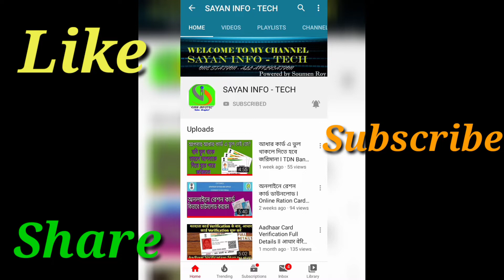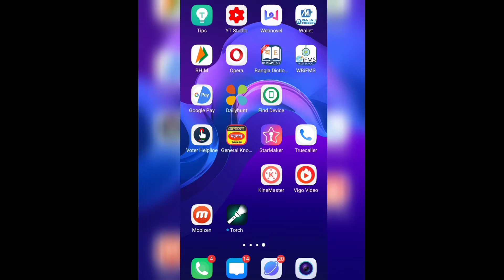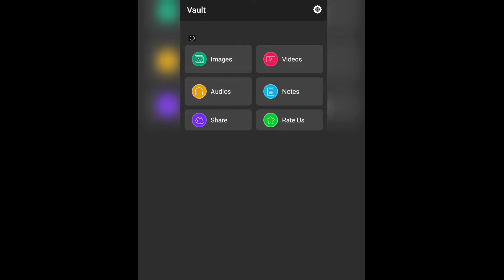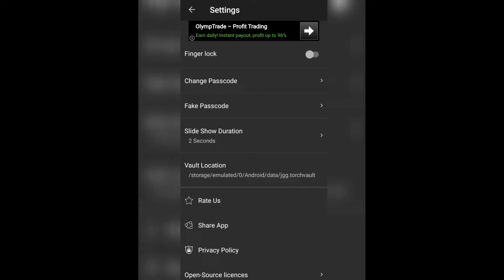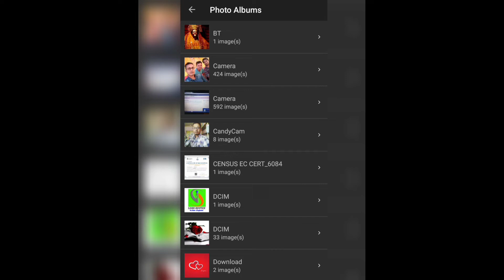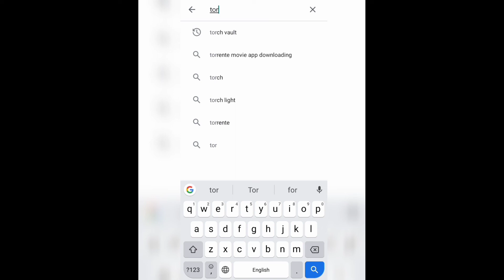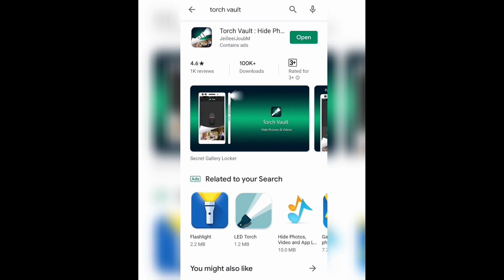File hide in Android mobile Torch light l Secret Tricks l Hindi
Torch Gallery vault is a use for hide photos & videos but this is a secret & smart app for gallery vault.

GADGETS -

Mi Band
Vivo Mobile
Wireless mouse
First Charger
Game Pad
Laptop Table
Charging Bag